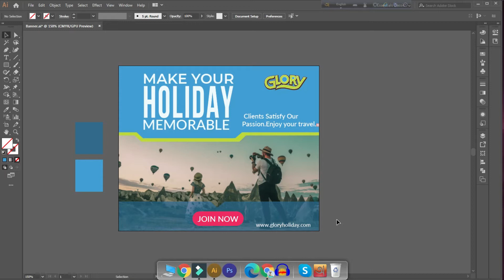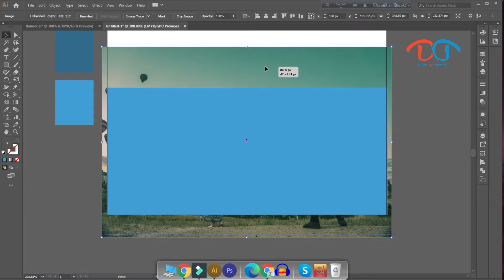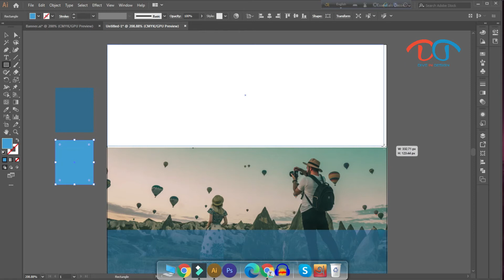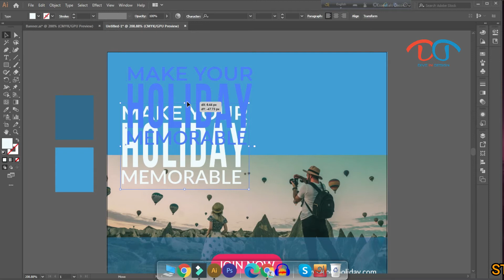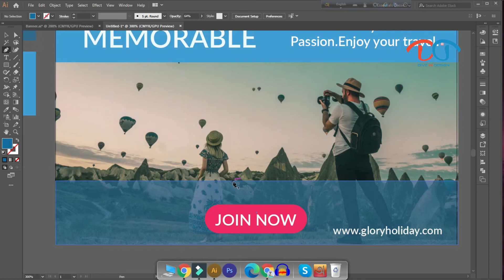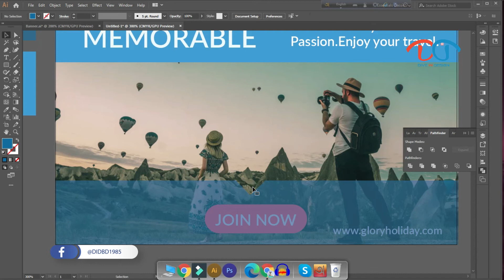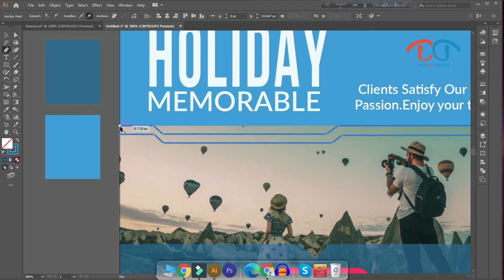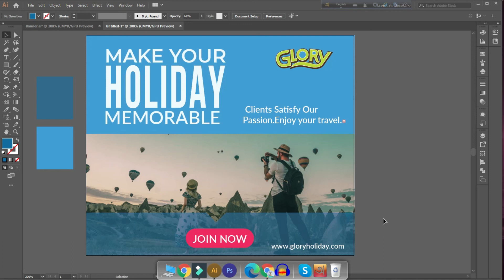how to Craete A banner Design in illastrator class 39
Hello everyone,
Today i will discuss how to create a Banner Design in illastrator?
how to make a Professional Banner in  illastrator?
do u know?
Just Keep Watching & learn Secret tips & tricks.